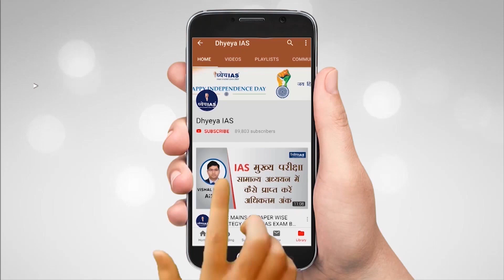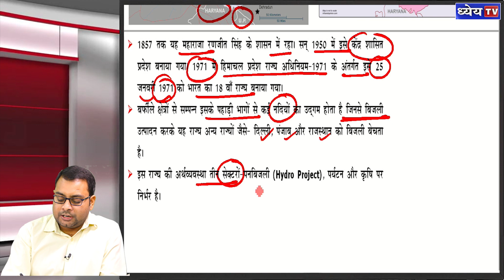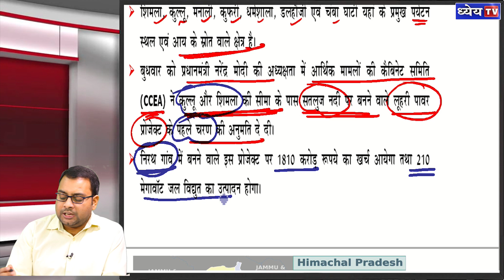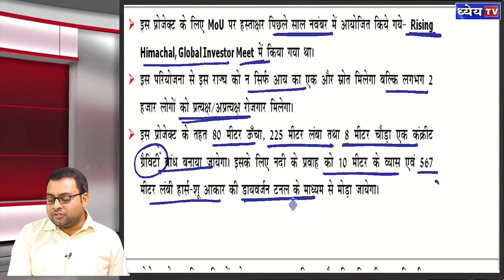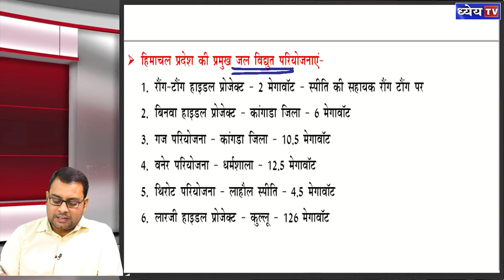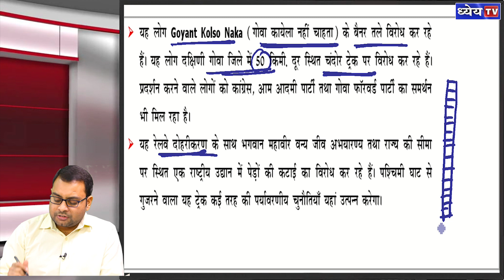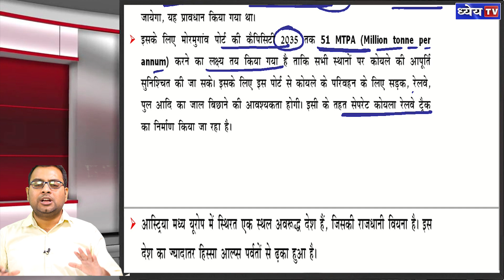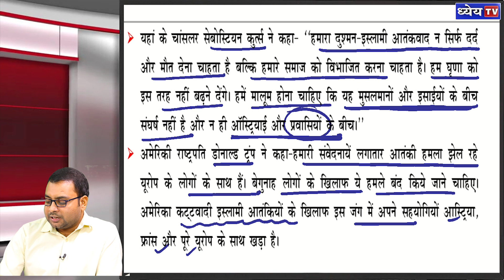DAILY CURRENT AFFAIRS 05 NOV 2020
डेली कर्रेंट अफेयर्स एक ऐसा प्रोग्राम है जो आपके कर्रेंट अफेयर्स संबंधित सभी प्रकार के न सिर्फ डर को खत्म करेगा बल्कि आपकी रुचि भी बढ़ा देगा । इसका मुख्य उद्देश्य प्रारम्भिक एवं मुख्य परीक्षा में पूछे जाने वाले सभी प्रकार के प्रश्नों की प्रकृति और उनके उत्तर से परिचित कराना है। प्रतिदिन कुछ प्रश्नों को भी आपके सामने रखेंगे जिनकी आपकी परीक्षा में पूछे जाने की संभावना है तो साथ ही साथ यह भी बताया जाएगा कि किसी खबर का किस प्रकार आप लेखन शैली में यूज कर सकते हैं | इस प्रोग्राम में हिंदी और इंग्लिश के प्रमुख अखबारों के उन महत्वपूर्ण खबरों को कवर किया जाएगा जो आपकी प्रारंभिक और मुख्य परीक्षा के दृष्टिकोण से तो महत्वपूर्ण है साथ ही आपके सामाजिक आर्थिक एंव राजनैतिक दृष्टिकोण को एक धार देंगे